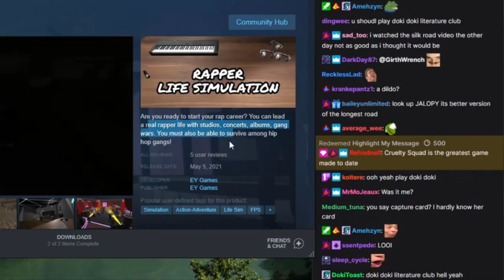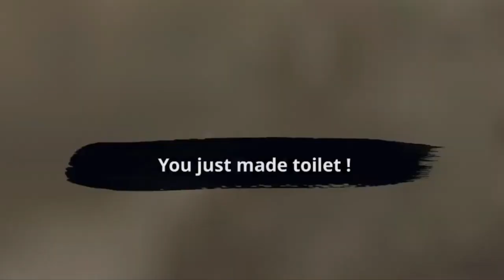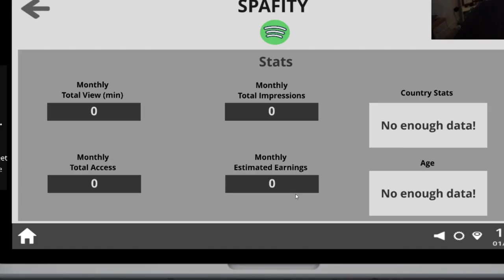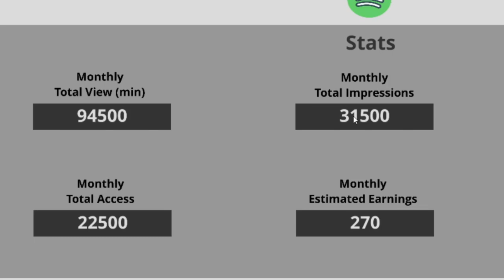How I accidentally became a famous rapper